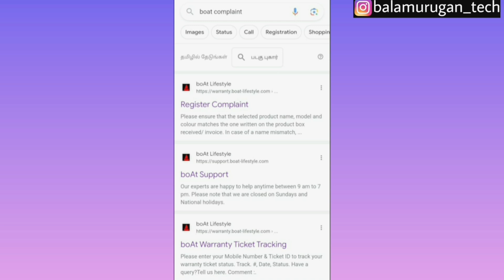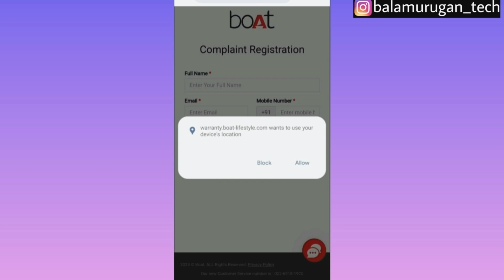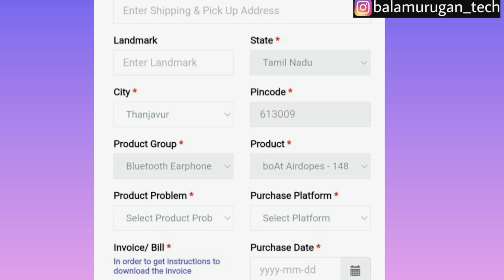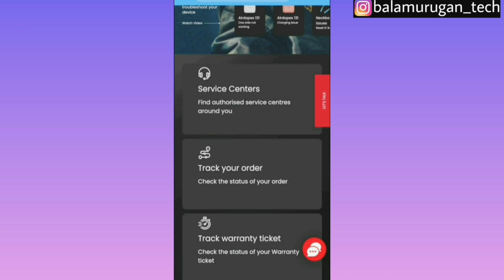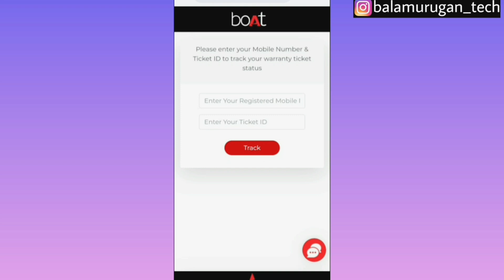boat warranty claim / boat replacement process / boat warranty replacement / boat / tamil / BT